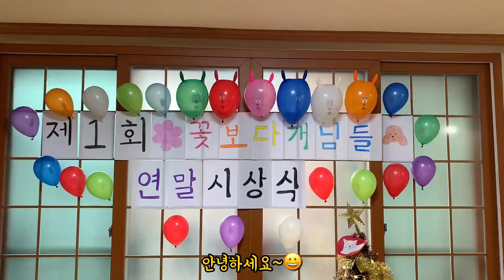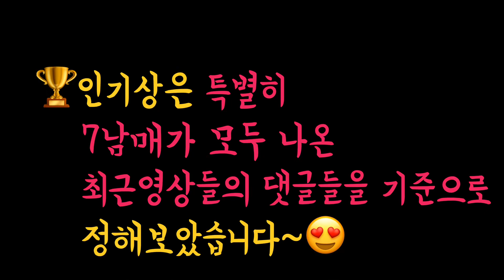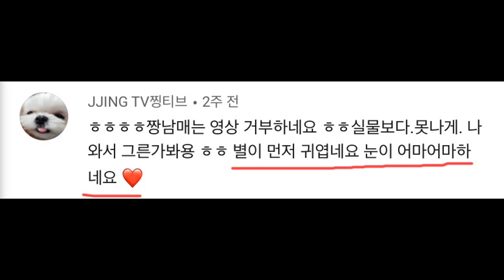2019년 연말시상식 / 2부 / 인기상의 주인공은?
안녕하세요~😀
🌸꽃보다 개님들🐶에 호두댁입니다~😀
오늘은
🏆연말 시상식 2부🏆 영상을 들고왔습니다!!!

먹방상, 아티스트유망주상, 모범상, 귀요미상, 베스트커플상, 인기상까지! 모두 누가누가 받았을까요?🤔

끝까지 놓치지마시고 함께 해주시길 바랄게요~💕

오늘은 🌸꽃보다 개님들🐶채널을 방문해주셔서 감사합니다~😀